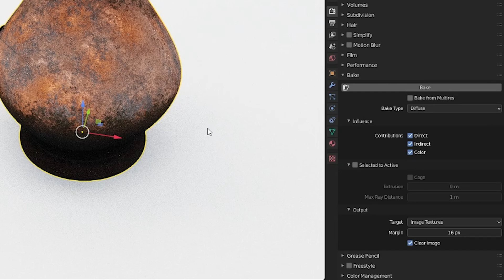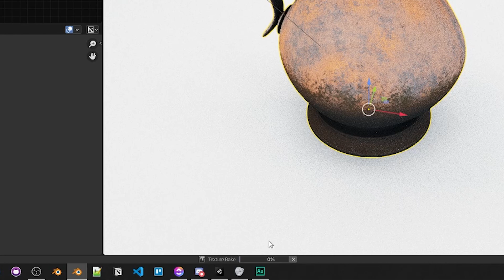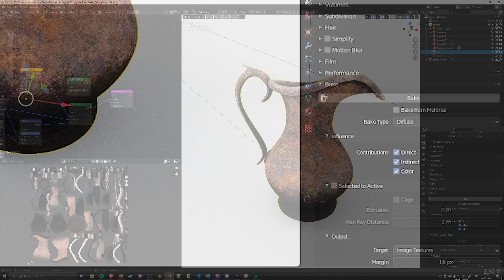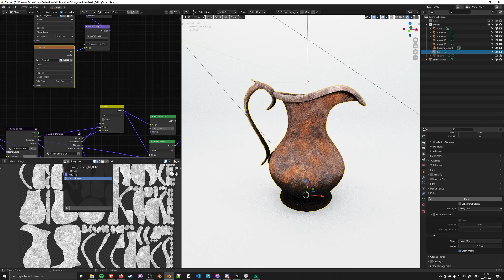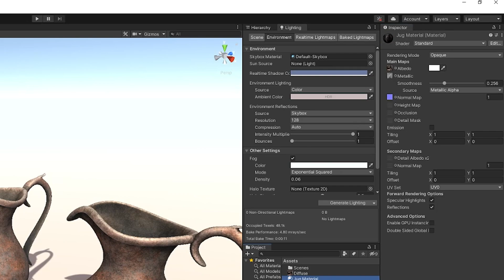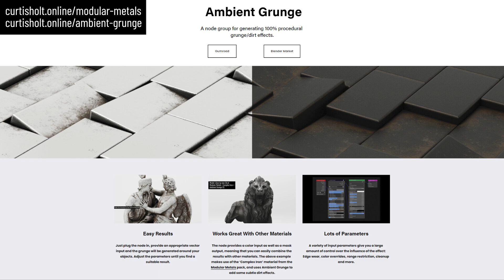Baking Procedural Materials to Textures with Blender and Unity!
Baking procedural materials to texture maps and importing into Unity.

00:00 - Intro
00:36 - The Setup
02:00 - Settings and Baking Diffuse
03:04 - Roughness and Normal
04:47 - Importing in Unity
05:29 - Final Thoughts
06:06 - Resources